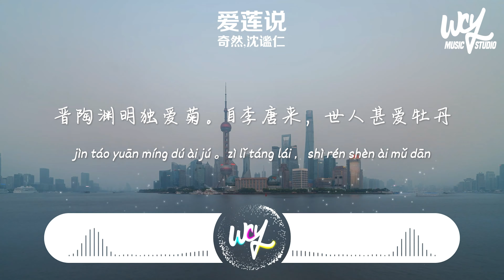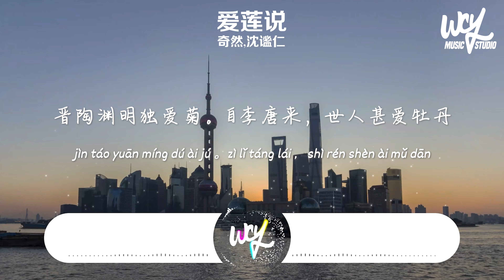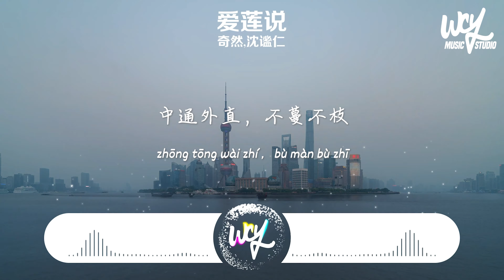奇然,沉谧仁 - 爱莲说「予谓菊，花之隐逸者也；牡丹，花之富贵者也」(4k Video)【動態歌詞/pīn yīn gē cí】奇然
❖歌曲上架平台：
➸网易云音乐 |
➸QQ音乐 |
➸酷狗音乐 |

奇然,沉谧仁 - 爱莲说「予谓菊，花之隐逸者也；牡丹，花之富贵者也」(4k Video)【動態歌詞/pīn yīn gē cí】

作词：周敦颐
作曲：萧然、纪粹希
编曲：纪粹希
演唱：奇然、沉谧仁
和声编写：纪粹希
和声：奇然、沉谧仁
二胡：陆二胡
溷音：dB音频工作室
文宣：元宝
读音校验：二虎
音乐製作人：奇然
监製：沉谧仁
音乐出品：平行世界工作室

【奇然】
水陆草木之花，可爱者甚蕃(fán)。
【沉谧仁】
晋陶渊明独爱菊。自李唐来，世人甚爱牡丹。

【合唱】（奇然戏腔）
予独爱莲之出淤(yū)泥而不染
濯(zhuó)清涟(lián)而不妖，
中通外直，不蔓(màn)不枝，
香远益清，亭亭净植，
可远观而不可亵(xiè)玩焉。

【合唱】
予谓菊，花之隐逸者也；
牡丹，花之富贵者也；
莲，花之君子者也。
噫(yī)！菊之爱，
陶后鲜(xiǎn)有闻。莲之爱，
同予者何人？牡丹之爱，
宜乎众矣！

【合唱】
莲，花之君子者也。
噫(yī)！菊之爱，
宜乎众矣！

➸Wechat：wcymusicstudio